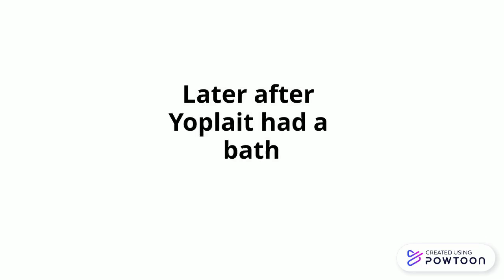Dress Up Yoplait